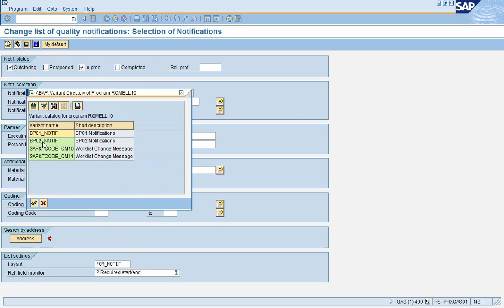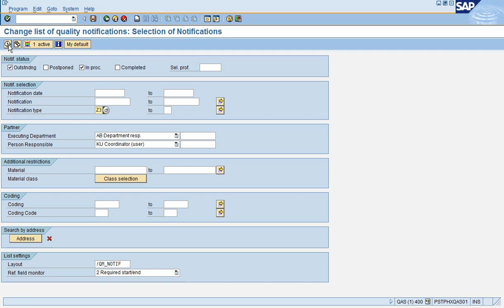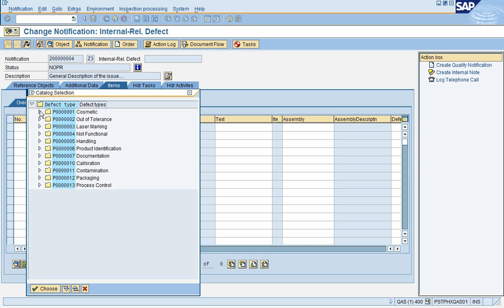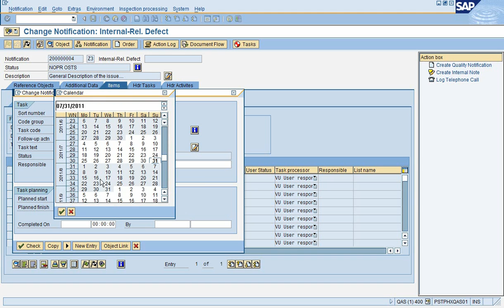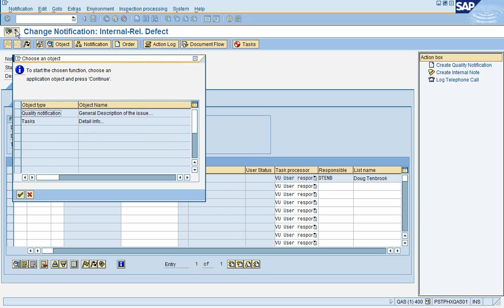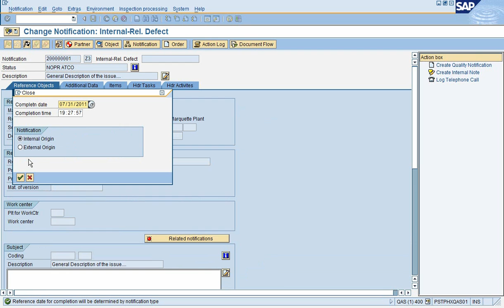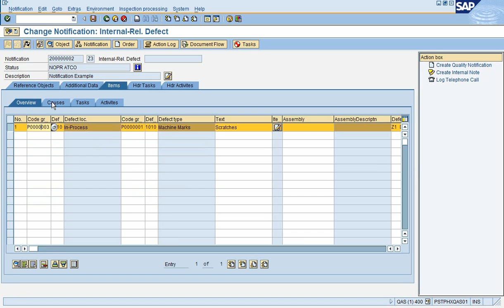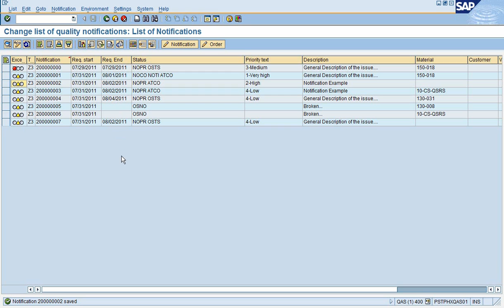QM10 Notification Worklist: Explained!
This video includes a live SAP Demonstration of running a Notification Worklist, filtering for certain criteria, processing Quality Notifications, setting Quality Notifications to complete, and more!